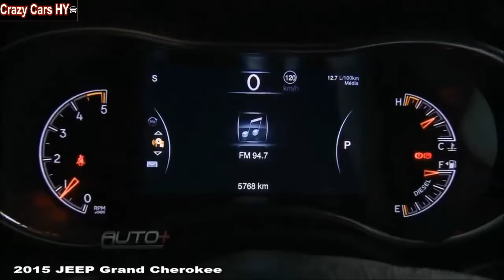2016 Kia Sorento Vs 2015 Jeep Grand Cherokee - DESIGN!- New 2017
2016 Kia Sorento vs. Its Competition

In developing this generation of the Kia Sorento, the Korean automaker targeted German luxury crossovers, as well as the Jeep Grand Cherokee, for its road manners (if not all of the Jeep’s off-road abilities), and for their refinement and feel of solidity.

And it shows; they were successful in emulating them, and in giving the Sorento a much more mature, refined ride and interior.

The Highlander feels busier and less refined from inside, as well as somewhat less responsive, and its odd truck-like layout (even though it’s a more carlike crossover) can be off-putting.

On the other hand, the Ford Edge is an excellent five-seat crossover, and this year’s redesign looks poised to bring this model even more of a performance and technology emphasis.

The Honda Pilot is a boxy design counterpoint to the Sorento, and while its upright body makes sense for packaging it’s not nearly as refined or pleasant riding as the Kia.

And finally, among non-luxury brands, the Nissan Murano is an almost polar opposite of the Sorento, and an interesting contrast.

While the Sorento might be good for families, the Murano caters to adults, with bigger, better contoured second-row seats and more of an emphasis on comfort as much for those in back as for the driver.

The one other rival that can’t be omitted is the Hyundai Santa Fe, a model that’s a close cousin, sharing much of the Sorento’s underpinnings.